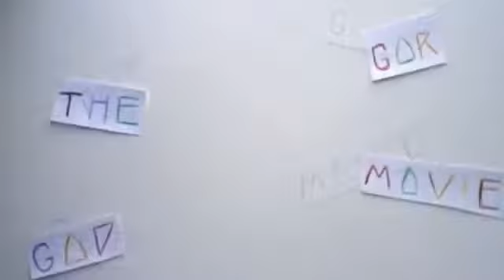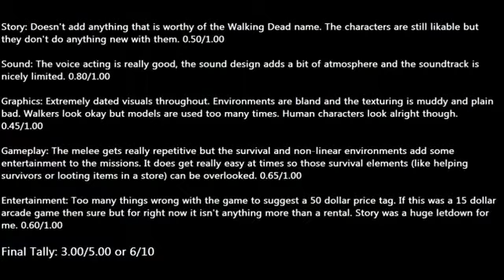The Walking Dead Survival Instinct Review